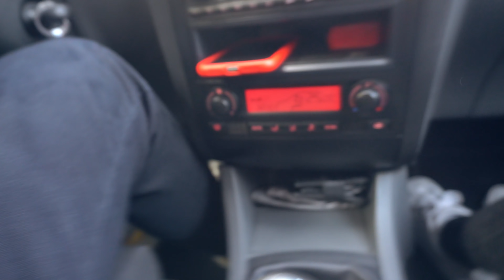НАСТАПОТ ВО ШТИП!!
Нов влог со интересни случки и нашиот прв настап во Штип!